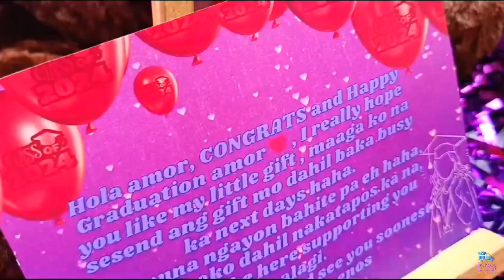Corina's Advance Graduation | Customized Car Trunk Surprise | BSS Delivery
📍Zone 3, Alagao Bauan Batangas

Advance Graduation Car Surprise all the way from Barcelona Spain🇪🇸🥳

"Hola amor, CONGRATS and Happy Graduation amor ❤️ , I really hope you like my little gift , maaga ko na sesend ang gift mo dahil baka busy ka next days haha.
Eto muna ngayon bahite pa eh haha.
Masaya ako dahil nakatapos ka na, and I will be here supporting you palagi.
Ingat ka palagi and see you soonest.

Congratulations Ms. Corina Geliane Asilo🎉🎉🎉We at BSS Delivery are very happy to be part of your special day. Stay Safe and Blessed😌

Thankyouu to Sir Liam Manalo for trusting us po🙏🙂